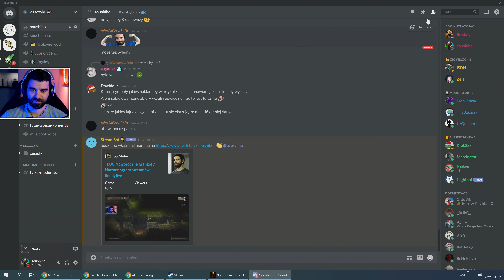Noita #55 - Odwiedziny Gonia